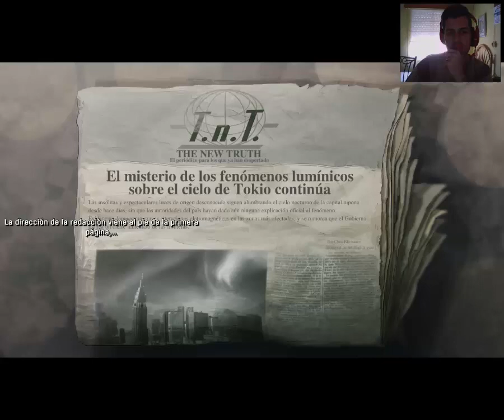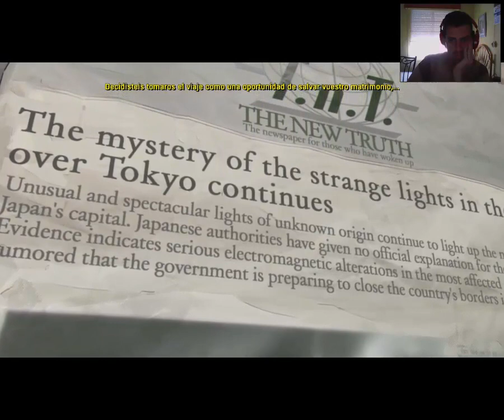Dead Synchronicity // Walkthrough Parte 10 y final del ACTO 3